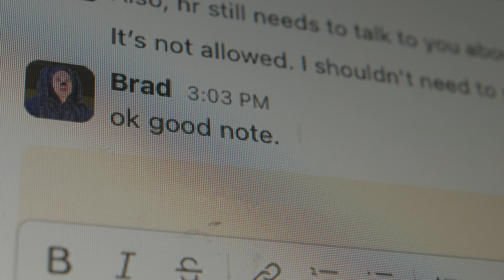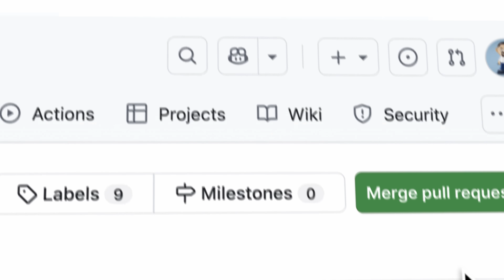When AI Coding Agents Backfire: A short film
Last week, we announced CodeRabbit’s $60 million Series B. To celebrate, we did what any responsible, developer-focused software company would do: we made a funny video.

The very real problem behind the joke:

- AI coding tools crank out code faster than teams can review it
- Review backlogs balloon while productivity drops
- Senior engineers get buried in endless PRs
- Review quality is uneven, risk goes up, and you have to deal with more issues
- And suddenly, the promise of velocity feels more like a nightmare.

Here’s what we’re doing about it:

CodeRabbit exists to clear the backlog, not add to it. Our AI code reviews pull in dozens of points of context (requirements, tests, CI, past diffs, ownership) to catch bugs you’d miss, reduce reviewer fatigue, and move PRs through faster—without turning teammates into… Brad.